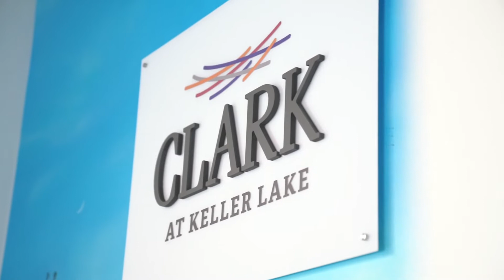New Independent Living Options: Clark at Keller Lake Promo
Clark recently broke ground on a brand-new independent living expansion on our Keller Lake Campus. After researching the latest trends in senior living, this expansion has been thoughtfully designed for seniors 62+ looking to live life to the fullest among a close-knit community of friends and neighbors.

The expansion at Keller Lake is something new and truly unique for our community. Clark is the first in West Michigan to bring a town square model to a senior living environment. It will include all the amenities you've ever dreamed of for retirement living—plus a few extras.

Take a stroll on a winding lakefront walking path, enjoy locally sourced menu options at the community restaurant and bistro or join friends for an art exhibit on the campus piazza. All of this situated on 40 beautiful acres near Cascade, close to shopping and Grand Rapids' top cultural attractions.